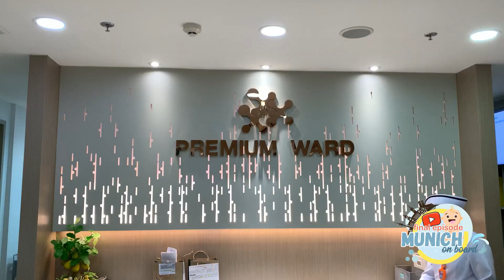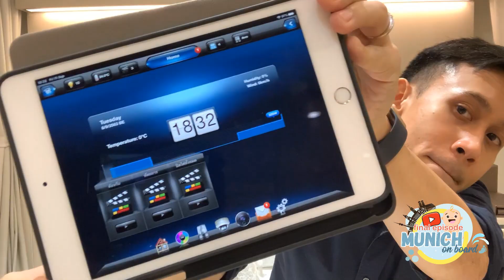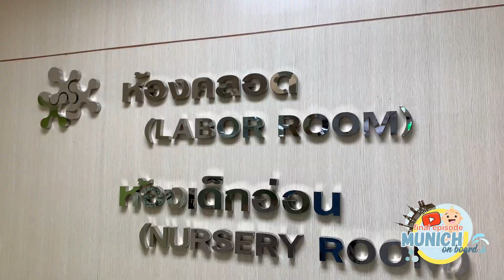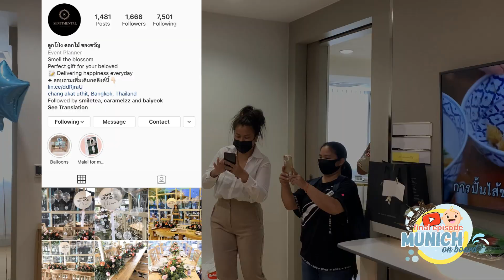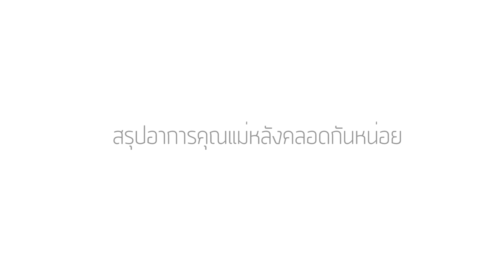แชร์ประสบการณ์​ผ่าคลอดลูกคนแรกที่โรงพยาบาลพญาไท1 : Munich on board | ep 10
Memories of Münich : แชร์ประสบการณ์การผ่าคลอดและอาการหลังผ่าคลอด ลูกชายคนแรก วันที่ 12 กย. 2563 ที่โรงพยาบาลพญาไท1
Song : 샛별 - OWN
🍒샛별의 작곡 커미션 신청하기(apply for a composing commission)